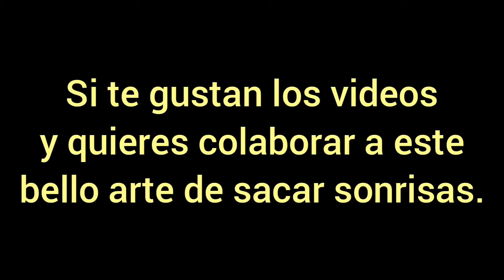AVENTURA EN LAS ALTURAS - El Libro de la Chacra. Cap. 10.